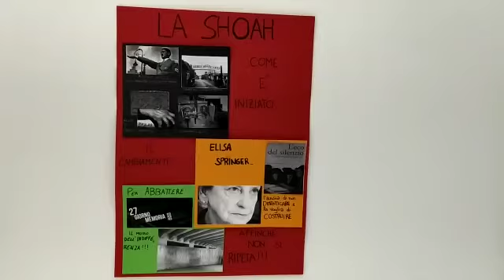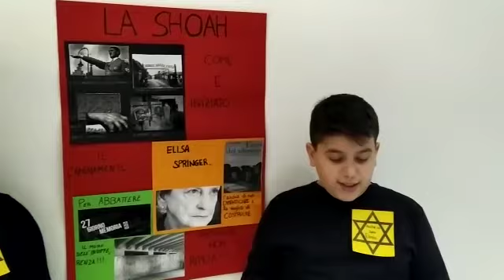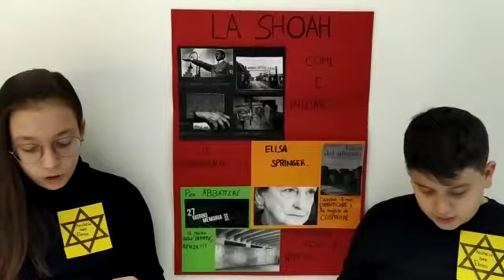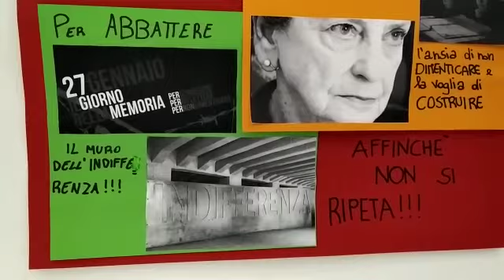Shoah Classe 1M IC Foscolo Gabelli 2021